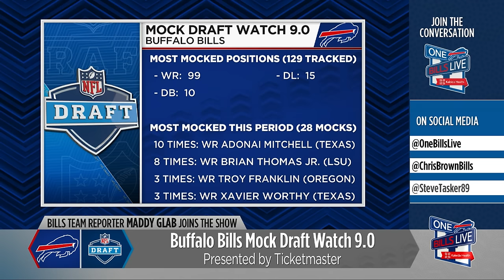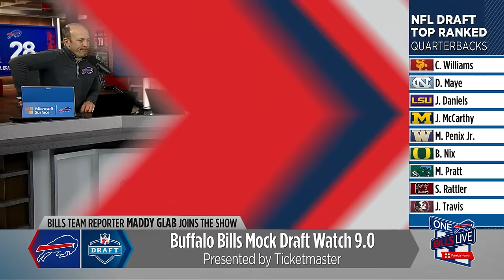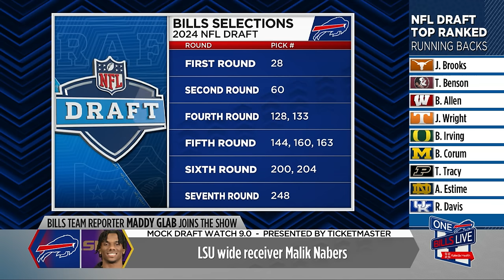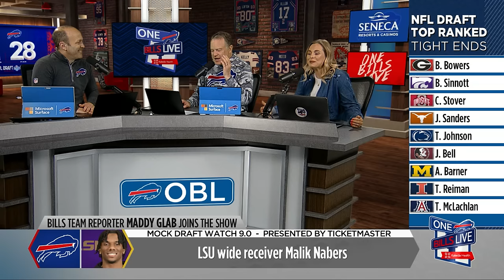Mock Draft Watch 9.0: WR Or D-Line With Bills First Round Pick? | One Bills Live | Buffalo Bills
Bills team reporter Maddy Glab joined One Bills Live to break down her latest installment of Buffalo Bills Mock Draft Watch. She scoured through the draft analysts' picks to see who they have the Bills selecting in the first round. They discussed popular choices of WRs Brian Thomas Jr. and Adonai Mitchell. They examined possible trade up scenarios for a player like Malik Nabers out of LSU and the chances of Buffalo drafting a pass rusher in UCLA's Laiatu Latu.